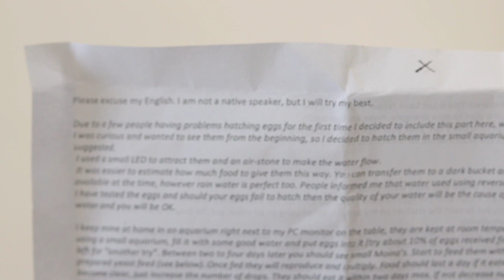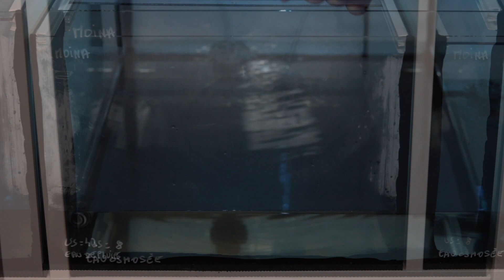Moina macrocopa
Comment élever les Moina macrocopa à la maison dans le but d'avoir de la nourriture vivante pour les alevins de poissons d'aquarium. Faire éclore les oeufs, et reproduire les Moina macrocopa.
La Moina, ça ressemble à une daphnie mais ce n'en est pas une...

Tamis fins pour récolte